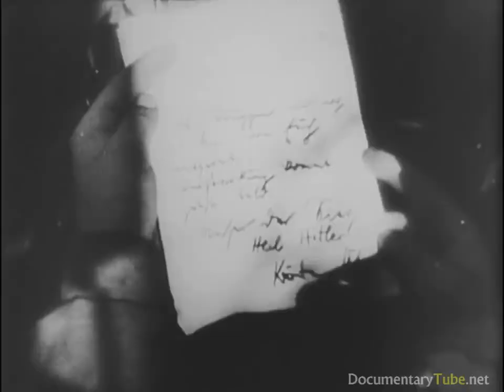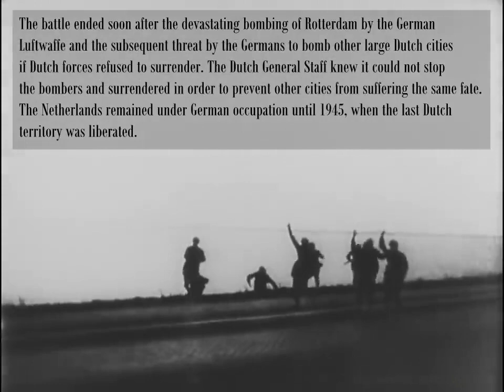Elite Divisions of WW2: The Luftwaffe Paratroopers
🌟 Explore the fearless elite of World War II, the Luftwaffe Paratroopers! ⚔️🪂

In 'Elite Divisions of WW2: The Luftwaffe Paratroopers,' we dive into the remarkable stories, daring missions, and unparalleled courage displayed by these specialized German airborne troops. From daring jumps to frontline actions, witness the bravery that defined this elite division. 🎥🌍